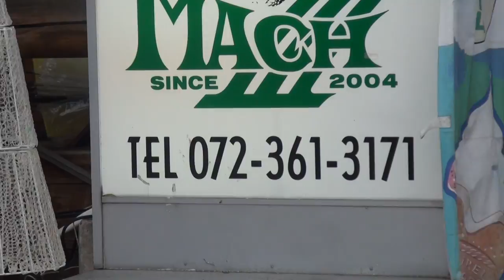女性ライダーとヨシムラサイクロンサウンド 2000 Kawasaki・ZEPHYR400χ 2000 カワサキ・ゼファー400χ 2000 Kawasaki・ZEPHYR400 kai